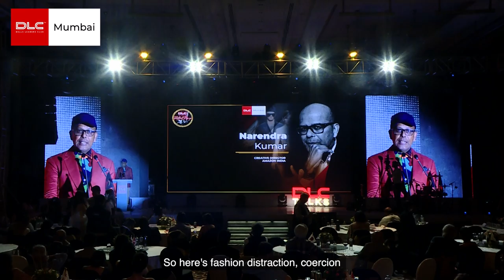DLC Mumbai Intellect Pop-Up | Fashion Highlight | Narendra Kumar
Narendra Kumar, Nari, renowned for his flawless fit, modern ideas, and contemporary narrative appears at the Della Leaders Club Mumbai Intellect Pop-Up. Nari's streamlined appearance and slick tailoring pay homage to his Indian heritage. He owns a number of brands that target distinct markets.

He begins his speech at a high- which he expertly maintains- by saying, “You size up someone in the first 15 minutes of seeing them from the clothes they wear,” then he contradicts it by saying, “Clothes mean nothing today without a story”. He goes on to deliver his ideation about  Capitalism surveillance in the modern world and reveals that his fashion show was inspired by two books-  ‘A brave new world’ by Aldous Huxley ​& ‘1984’ by George Orwell. Both these books depict how institutions use coercion and distraction to change your mind. He ends the explanation by declaring, “Here’s the fashion distraction, coercion, in two plus two is equal to five.”

In the company of Tom Ford, Prada, Gucci, and other luxury brands, Esquire Magazine (2013) ranked his Mumbai store as one of the top 50 stores in the world. Additionally, GQ Magazine and the Economic Times both honoured him as the designer of the year (2013–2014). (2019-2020). As the first fashion editor for Elle Magazine, Nari continues to collaborate with a number of other esteemed fashion editorials.